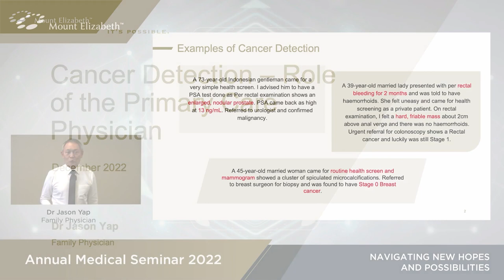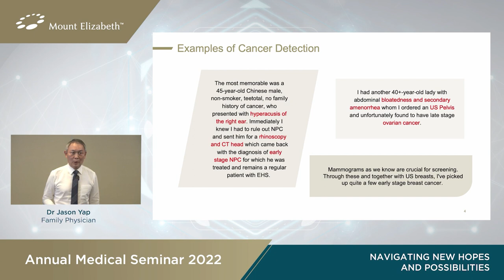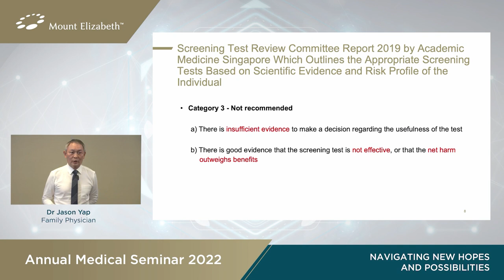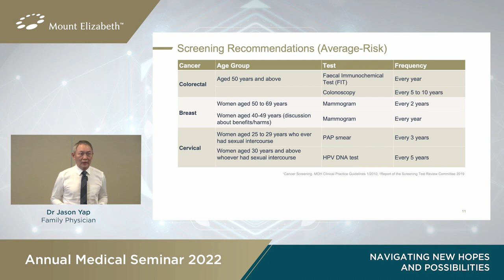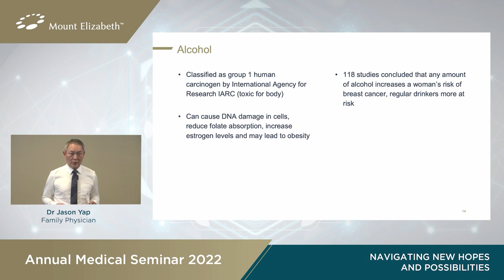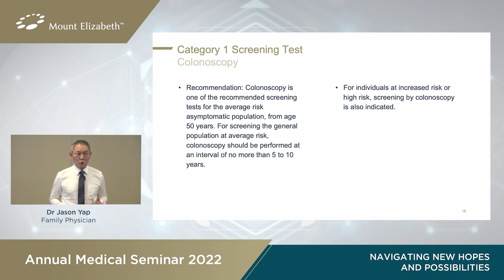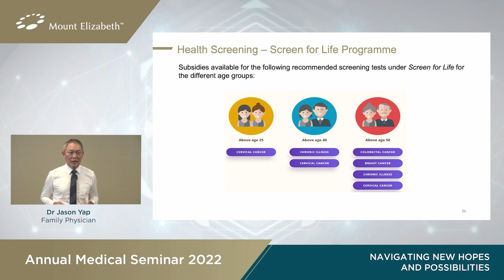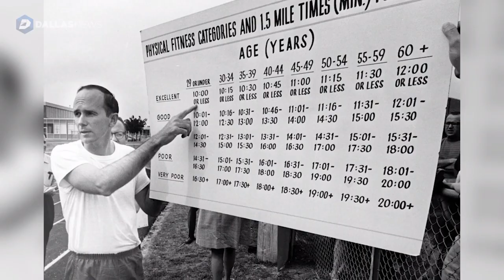Cancer Detection - Role of the Primary Care Physician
Cancer Detection - Role of the Primary Care Physician by Dr Jason Yap, Family Physician